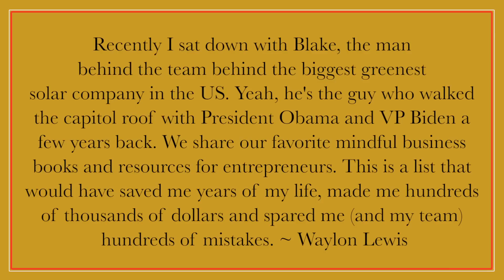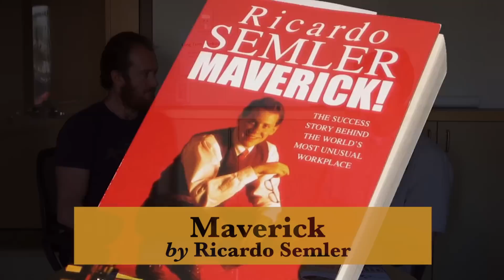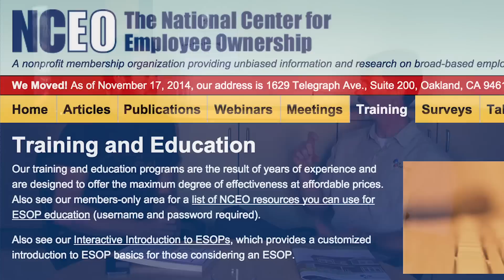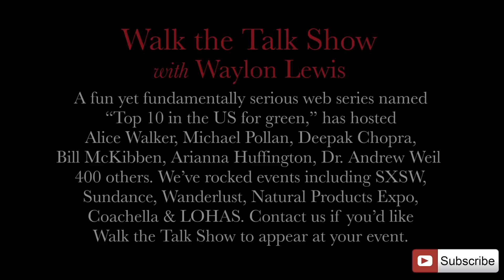Waylon & Blake's Best Mindful Business Books & Resources for Entrepreneurs.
Recently I sat down with Blake, the man behind the team behind the biggest greenest solar company in the US. Yeah, he's the guy who walked the capitol roof with President Obama and VP Biden a few years back. We shared our favorite mindful business books and resources for entrepreneurs. This is a list that would have saved me years of my life, made me hundreds of thousands of dollars and spared me (and my team) hundreds of mistakes.

Producer: Rachel Nussbaum

Video: Meredith Meeks